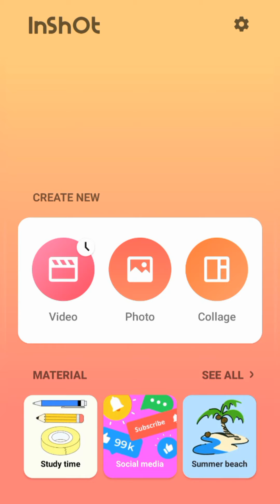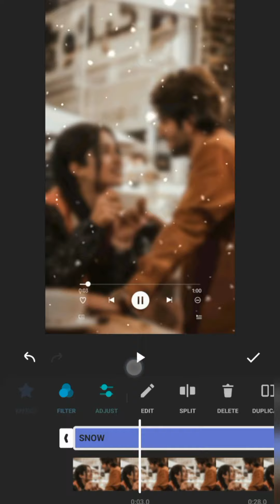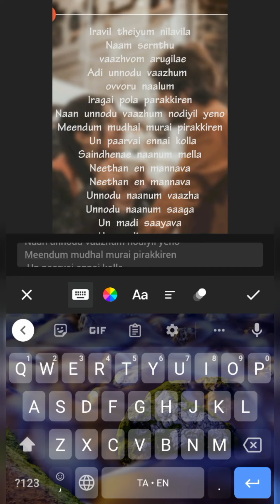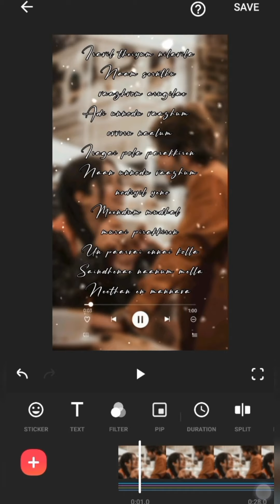Trending Lyrics Video Editing Tutorial| Inshot status Editing Tutorial tamil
Hey sweethearts Don't skip the video. Indha video neenga oru edathula skip panalum puriadhu soo fulla paarunga. Edhaachum doubts irundha comment panunga illana Instagram la @the_d_lyrics ku DM panunga. I'll always be there to help you 😊. Na edhachum thappu panirundha feel free to tell me.